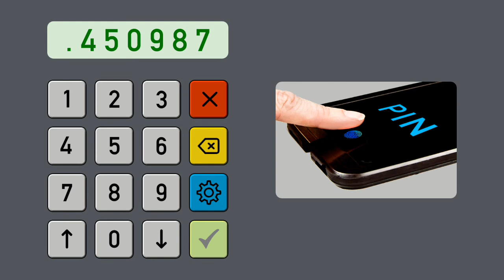CardPins: PIN safe for credit cards, image crypt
PIN is hidden in image file encrypted. Decryption only with app + fingerprint.

Each PIN is hidden in a separate image file highly encrypted. Decryption is impossible without this app and your own fingerprint.

The app needs the right to write photos, media and files. At this location, the encrypted graphics are stored with the PIN. You are thus freely accessible. However, strangers can not do anything with these files.

The app work with F5, a secure steganographic algorithm, which embeds data into images. Data are encrypted with the application signature.

The credit cards are recorded with the last six digits of their number. For several cards with the same card number (girocard), the numbers on the back can also be used.

The app automatically adjusts the number of last digits to be entered. If there is a match, the last six digits are automatically displayed. At the same time the input of a valid fingerprint is requested. If this is determined correctly, the PIN is decrypted and displayed.

This app can be tested for 14 days. Thereafter, the number of PIN is limited to one. The purchase of the Pro version (0.99 EUR) removes this limitation.